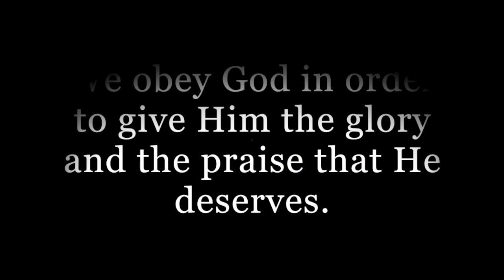Rev. Dr. Samuel T. Logan Lecture - Jonathan Edwards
Peace Reformed Church
Jonathan Edwards - September 16, 2018
What Makes a Person a Christian?
We obey God in order to give Him the glory and praise that He deserves.